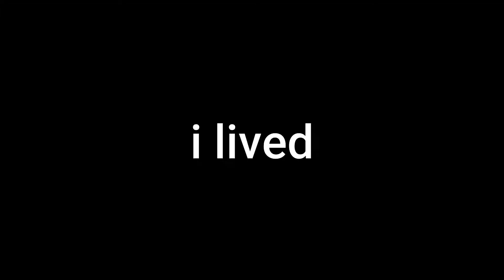League of Legends | Wild Rift: GAMEPLAY HIGHLIGHTS AND FUNNY MOMENTS!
[WARNING]: This video can potentially trigger seizures for people with photosensitive epilepsy.

This is me playing League of Legends PC and Wild Rift. I've included some of my highlights and funny moments that I've encountered while playing. Hope you enjoy!

Take Over (ft. Jeremy McKinnon (A Day To Remember), MAX, Henry) | Worlds 2020 - League of Legends